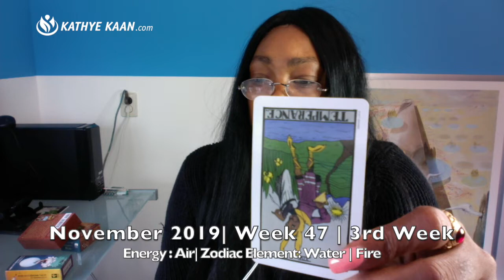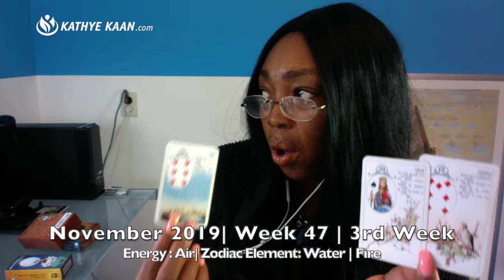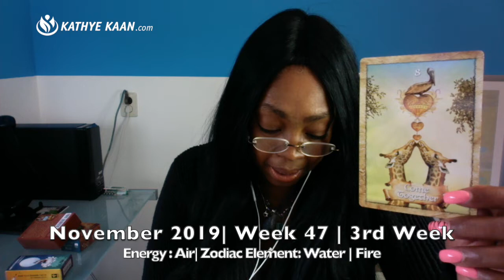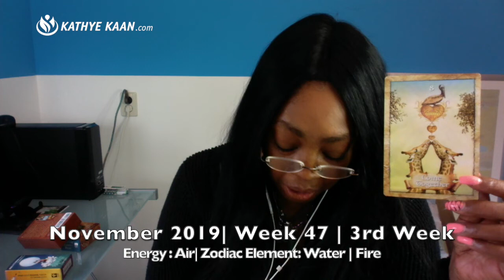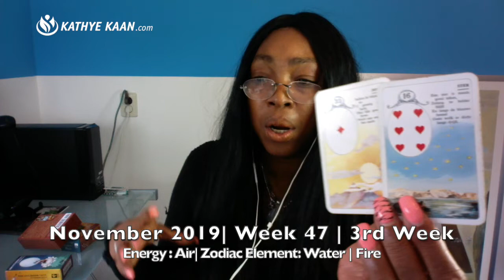AQUARIUS Weekly Reading | Psychic Tarot Horoscope | NOVEMBER 18 - 24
Kathye